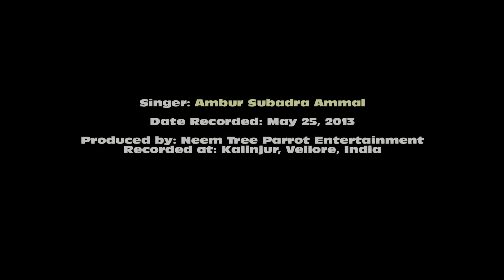[NeemTreeParrot] - Thiruppugazh Thirrattu (Part III) - திருப்புகழ்த் திரட்டு (பாகம் ௩)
Last of the song collection from Arunagirinaathar's Thiruppugazh, sung by Subadra Ammal

Song 1: Neelangkoll Megathin Mayilmeethae
Song 2: Kaadhi Modhivaadhaadu
Song 3: Piraviyalai Aatrinir Pugudhathey
Song 4: Vaadhinai Adarndha Velvizhiyar
Song 5: Sivanaar Manangkulira Ubadesa
Song 6: Arumugam Arumugam Arumugam
Song 7: Thidamili Chargunamili Natriramili
Song 8: Naalaaru Paamanatha Paadharu
Song 9: Sinathavar Mudikkum
Song 10: Thullumadha Velkai Kanaiyaalae
Song 11: Yezhukadal Manalai
Song 12: Kaaviyudhum Thaazhsadai Vaithum
Song 13: Iravaamar Piravaamal

திருப்புகழ்த் திரட்டு (அருணகிரிநாதர்)

பாடல் ௧: நீலங்கொள் மேகத்தின் மயில்மீதே
பாடல் ௨: காதி மோதி வாதாடு
பாடல் ௩: பிறவியலை யாற்றினிற் புகுதாதே
பாடல் ௪: வாதினை யடர்ந்த வேல்விழியர் தங்கள்
பாடல் ௫: சிவனார் மனங்குளிர உபதேச மந்த்ரமிரு
பாடல் ௬: ஆறுமுகம் ஆறுமுகம் ஆறுமுகம்
பாடல் ௭: திடமிலிசற் குணமிலிநற்  றிறமிலியற் புதமான
பாடல் ௮: நாவேறு பாம ணத்த பாதார மேநி னைத்து
பாடல் ௯: சினத்தவர் முடிக்கும் பகைத்தவர் குடிக்குஞ்
பாடல் ௰: துள்ளுமத வேள்கைக் கணையாலே
பாடல் ௧௧: எழுகடல் மணலை அளவிடி னதிக
பாடல் ௧௨: காவி யுடுத்துந் தாழ்சடை வைத்தும்
பாடல் ௧௩: இறவாமற் பிறவாமல் எனையாள்சற் குருவாகிப்
பாடல் ௧௪: ஏறுமயில் ஏறி விளையாடும் முகம் ஒன்றே

பாடியவர்: சுபத்ரா அம்மாள்